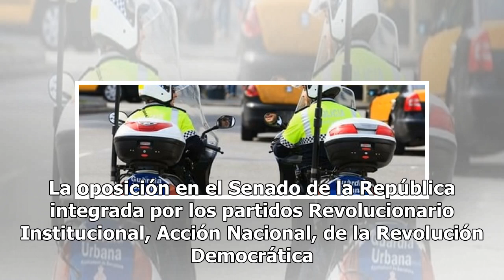Oposición presentará cambios a la Guardia Nacional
La oposición en el Senado de la República integrada por los partidos Revolucionario Institucional, Acción Nacional, de la Revolución Democrática y Movimiento Ciudadano, presentarán el lunes, la propuesta de modificaciones a la minuta de Guardia Nacional, “que sea compatible con un Estado Constitucio...